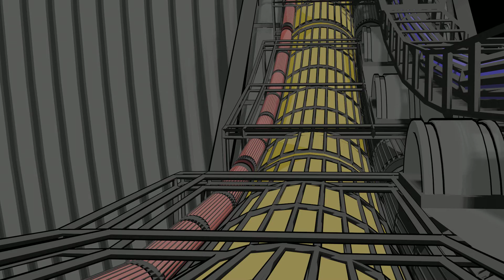Planetary Reactor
This is the reactor at the core of a planet for a game.